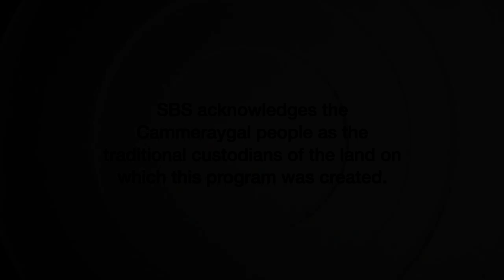SBS World News closing theme (2017-)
The full one minute closer to SBS Australia's nightly news bulletin, in use since 11 December 2017.

Originally written in 1991 by Australian composer Nigel Westlake, the theme has undergone several rearrangements over the past few decades.